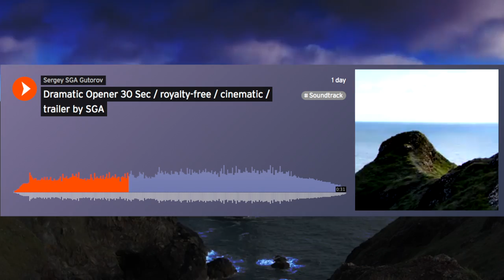Dramatic Opener 30 sec (Production Music)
Cinematic dramatic promo/trailer music track. The main rhythm is set by the violin section. Orchestral percussion supports and enhances rhythm. Dramatic, tense, a little gloomy but hopeful track.

*** Timelapse of the stunning and dramatic coastline at kynance cove on the cornwall coast, england.